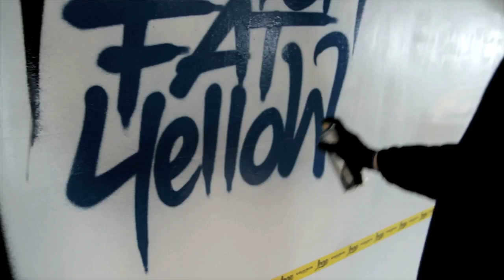Loopcolors Germany Captest - 3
Wir haben unsere Loop mit verschiedenen Caps getestet. Die Sprühdose lässt sich perfekt für Dünne und Saubere, als auch sehr breite Striche nutzen. Hier seht Ihr das Ergebnis mit Lego-, NYC Fat-, Pink Fat-, Super Fat Yellow und  dem Astro Fat Cap.

loopcolorsgermany / loopcolors-shop.de